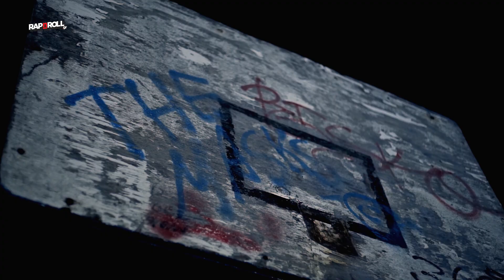4th New Art Festival 2018 (Official Aftermovie)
Directed/Filmed/Edited by Chatzioglou Thomas
Special Thanks to Spiros Steriotis & Panos Nast